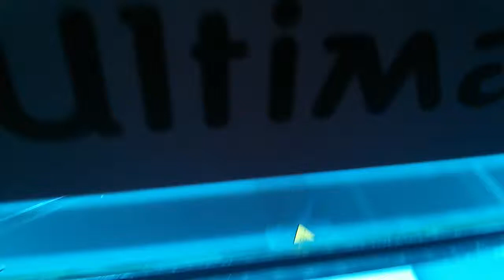Coffin's Cube - Bed Adhesion Issue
When I got my Ultimaker 2, it came with a few sample files to print.  One of them was called Coffin's Cube.  It is a puzzle where you have to put Tetris-like pieces together to form a cube.

I had some bed troubles at the beginning with printing and the cube served as a decent test.  In particular, I ran into bed adhesion issues and under-extrusion problems.

In this video you can see the bed adhesion issue.  Not everything is sticking properly to the print bed. :(

This video is part of my gallery on Coffin's Cube.